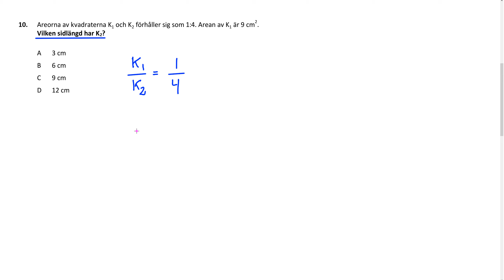Högskoleprovet Uppgift 10 Provpass 2 Våren 2023 25 mars